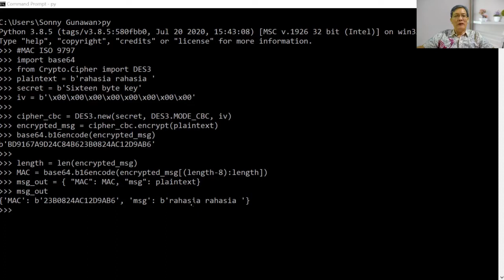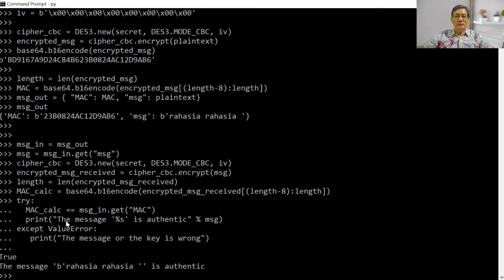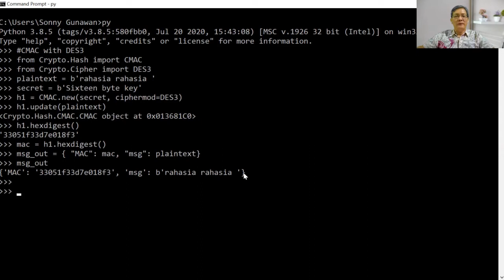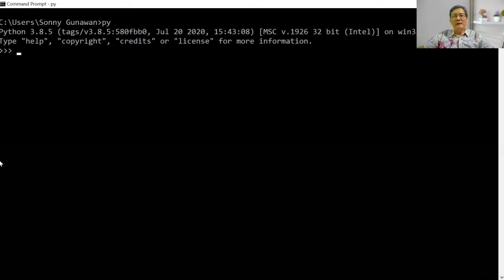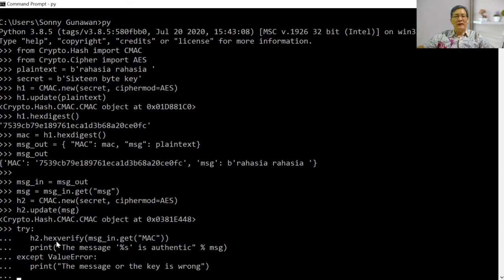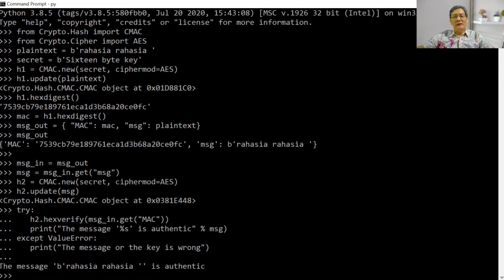MAC, CMAC Algorithm (Part 9) | Hands-On Cryptography | Data Security | Keamanan Data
Praktik dasar-dasar kriptografi menggunakan bahasa pemrograman Python.
Pada episode kali ini akan dibahas mengenai algoritma MAC (Message Authentication Code) seperti MAC, CMAC.